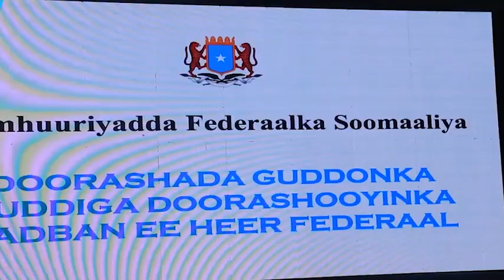DEG DEG: Qarax Lagu Hoobtay oo dhacay & Roooble oo ku wajahan Gedo+A/Madoobe oo Ka Adkaaday Farmaajo